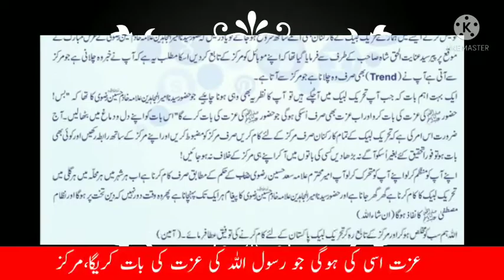Markaz very important msg for Workers,lover,voter || مرکز کا اہم پیغام تمام کارکنان کے نام ❤️